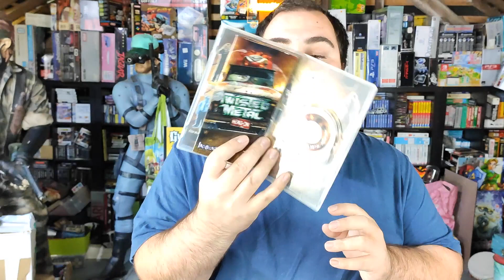Don : DES DONS DE FOUS ! (Intel, Nintendo, PlayStation, Abonnés...)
Pleins de dons pour l'Asso Nemcoshow ^^Encore merci pour votre soutien !

NOS RÉSEAUX ▶▶

AUTRES POSSIBILITÉS ▶▶